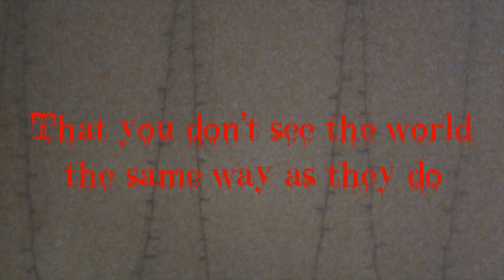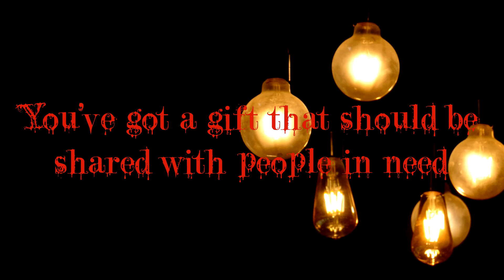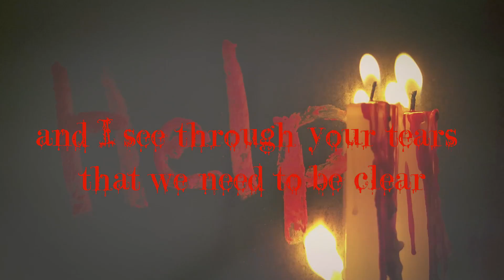Blue-J - Crimson Coast (Official Lyric Video)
"Crimson Coast" by Blue-J from the album "Phasmophobia"

All Music written and performed by Blue-J